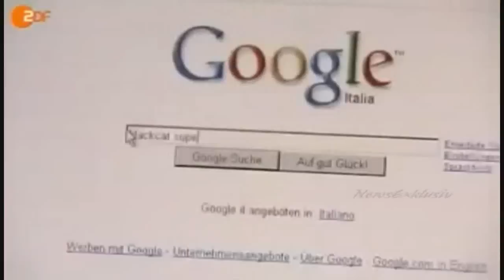fisting attacks (Neue ZDF Panne) Aus Phishing wird Fisting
A German newsreader made an embarrassing on-air blunder when she mixed up the terms phishing  a kind of email scam  and fisting, a sexual practice. Peinlicher geht es kaum: In einem Bericht über gehackte E-Mail-Konten hat das ZDF in den "heute"-Nachrichten den Technik-Begriff "Phishing" mit der Sex-Praktik "Fisting" verwechselt. Das Unglück passierte dem Sprecher eines Beitrags in der Mittagsausgabe der "heute"-Nachrichten am Mittwoch, 7. Oktober. Darin ging es um Internet-Verbrecher, die Kennwörter von E-Mail-Konten ausspionieren. Während die Startseiten von E-Mail-Anbietern und jemand am Computer zu sehen sind, sagt der Sprecher: "Auch die Konzerne Yahoo und Google sind Opfer sogenannter Fisting-Attacken geworden."